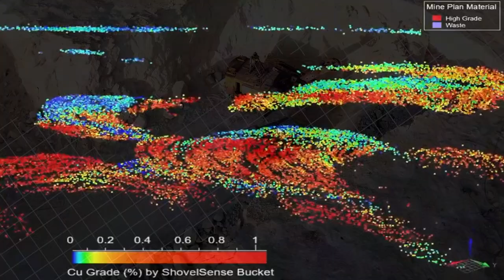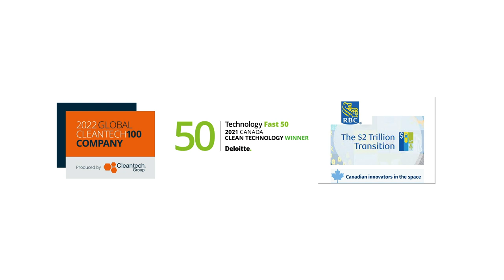MineSense: Leading a new era in smart mining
MineSense is leading a new era of smart mining with its internationally acclaimed, ShovelSense® smart shovel that characterizes ore in every bucket, enhances orebody knowledge, and enables automated ore sorting at extraction to greatly increase profitability and sustainability.